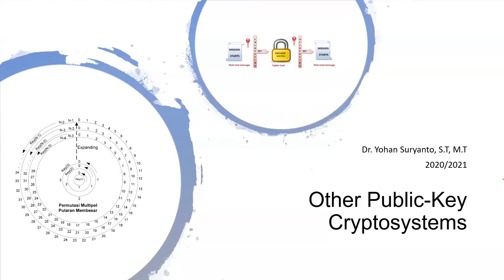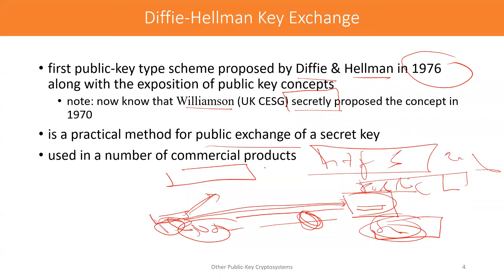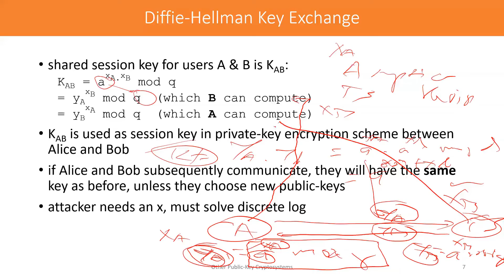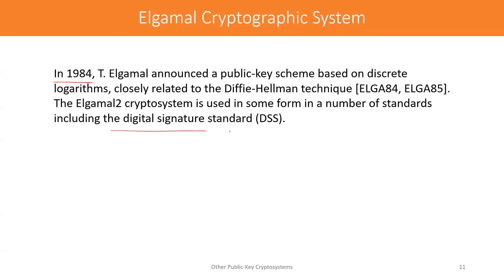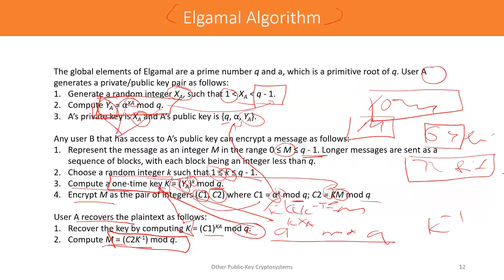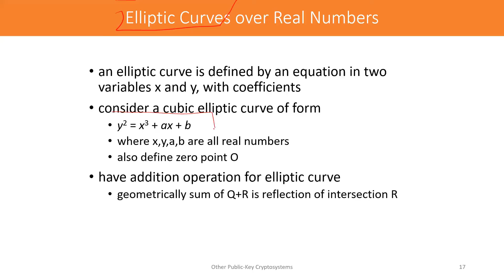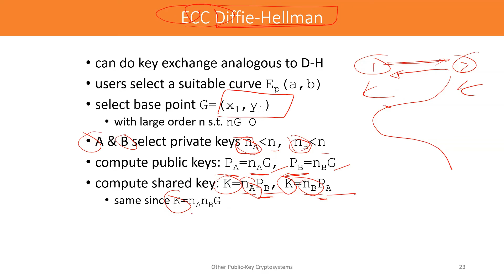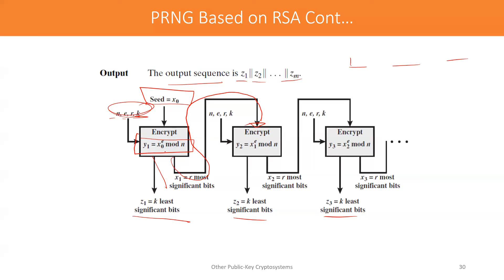Other Public Key Cryptosystems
Kuliah Kriptografi: Other Public Key Cryptosystems